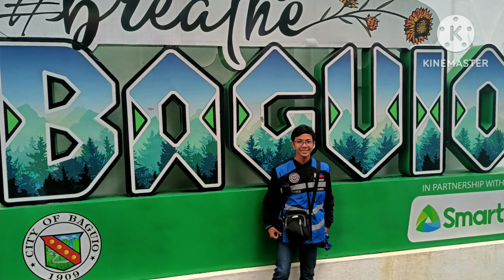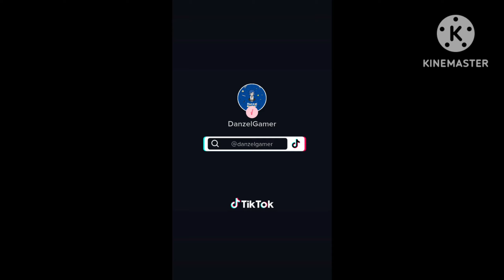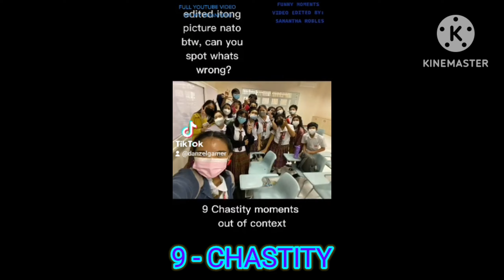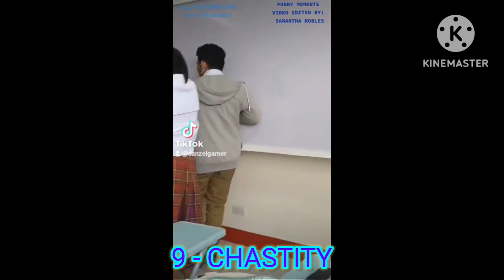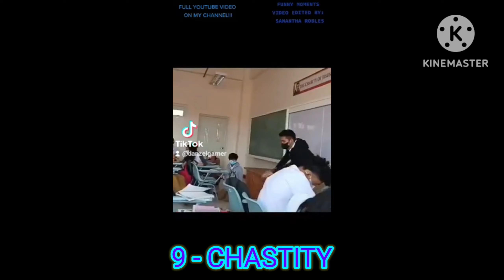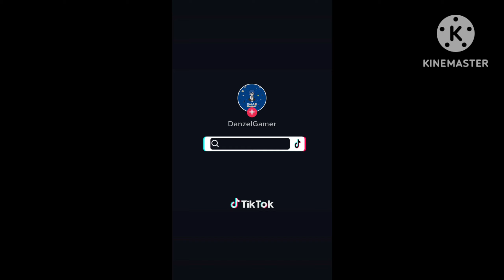BEST OF DANZELGAMER OF THE YEAR!!! { 2022 REWIND }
What is up DG Squad and Welcome back To A Brand New Video And Today In This Video Im Gonna Be Showing You Guys My 2022 REWIND So Let's Go!!!

Real Boy X : He Does Not Have A Youtube Channel Yet But Stay Tune For That.

GAMER ON!

                        DG SQUAD!!!